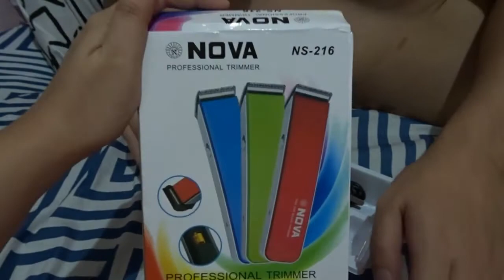QUARANTINE HAIRCUT GONE WRONG! | Madam Mommy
EPIC FAIL HAIRCUT! Haha

Camera Used: Sony DX500
Thumbnail & New Logo: Canva
Video Editor: Filmora9